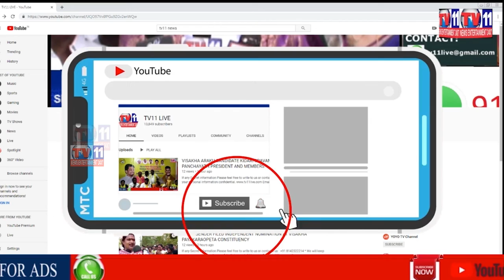AP C.M YS JAGAN MOHAN REDDY ARRIVED AT VISAKHA AIRPORT